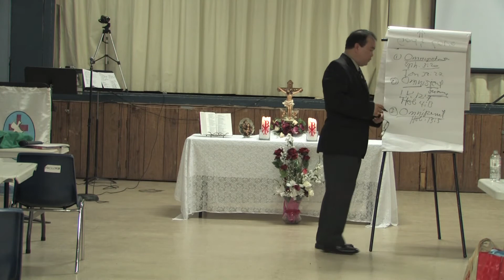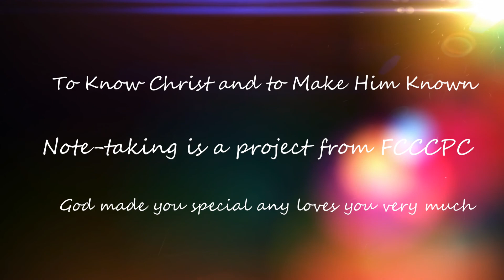Life in the Spirit Seminar - God’s Love - Part 4/9 God Is Always There For You | Bro. Don Quilao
Topic: Catholic Life in the Spirit Seminar - God’s Love
Message Notes: - Part 4/9 God Is Always There For You
Speaker: Bro. Don Quilao

Project: Touch and Go - GREAT Notes | Spiritual JOURNAL

Love Comforts
“Comfort, O comfort My people,” says your God. (see Isaiah 40:1-11)
“so it is not the will of your Father in heaven that one of these little ones should be lost.” (Matthew 18:14)

The Love of God reaches out to us and comforts us. The love of God seeks out all who are still lost. We may not perceive it, but our heavenly Shepherd has left heaven and come to earth to seek and save the lost. What a comfort! He wants all to be saved and to come to the knowledge of truth. Take comfort in His love and in His precious promises. Love comforts. Let His love comfort you.

FCCCPC and Deacon Stan Cor